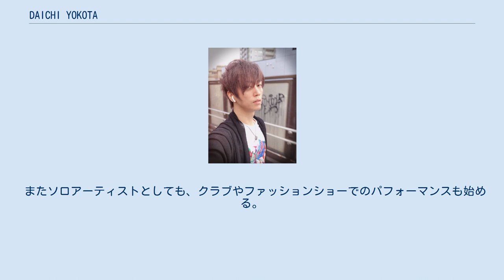DAICHI YOKOTA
DAICHI YOKOTA（横田大地、ダイチ・ヨコタ）は、日本のミュージシャン、プロデューサー、コンポーザー。
別名：club-D（クラブ-ディー）。
 18歳より専門的に音楽を学ぶ。
 その後、様々なアーティストやサウンドトラックのコンポーズ、アレンジ、リミックス プログラマー、サポートミュージシャンとして幅広く活動する。
 2011年には倉木麻衣のプログラマーとしてツアーに参加。
 同年より【74 wonder mountain】を結成。
プロデューサー兼キーボーディストとして 参加し「Ignition start」をリリースする。
 2013年には中国ドラマのOPENINGテーマ、主題歌などを手がけ、同年にはGACKTの 楽曲アレンジに参加する。
 自身の最も得意とする、ダンスミュージックとロックを融合したサウンドで現在活動している。
 またソロアーティストとしても、クラブやファッションショーでのパフォーマンスも始める。
 現在はマーク・パンサー（globe）とClaudioと共に「EDO」（イー・ディー・オー）としても活動している。
 2017年 2018年 2019年 2017年